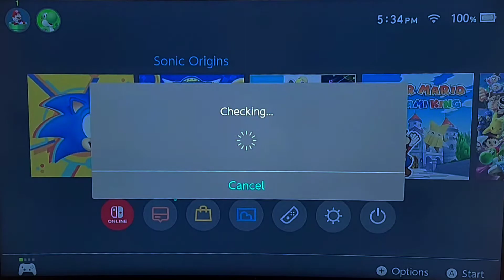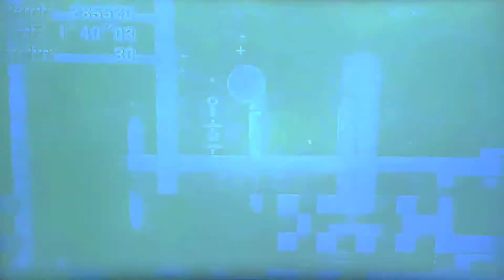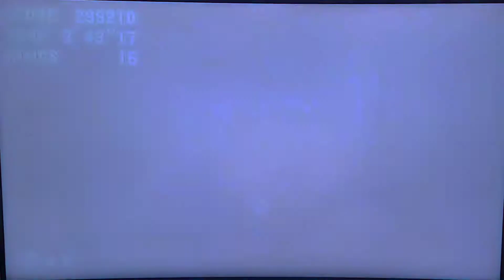Sonic Mania (ft. CyberSonic) - Part 5: Almost There